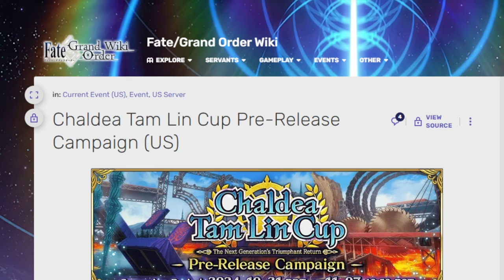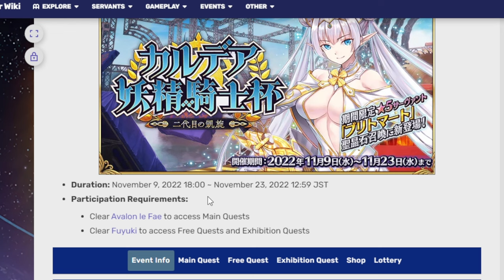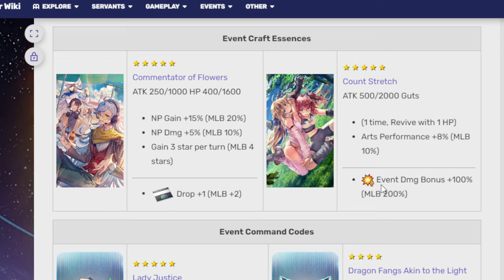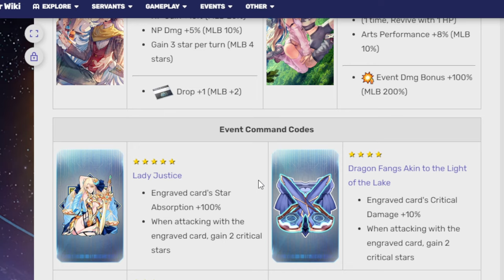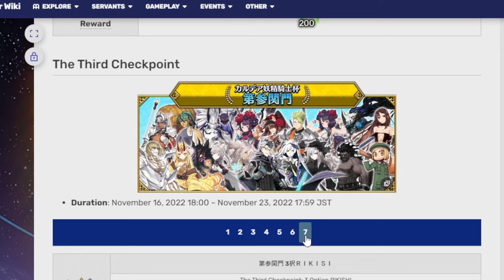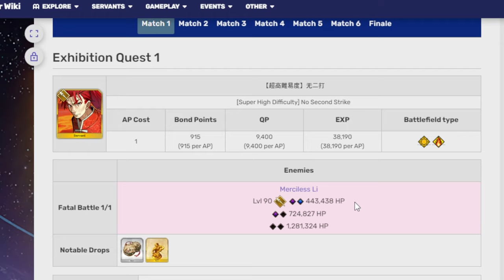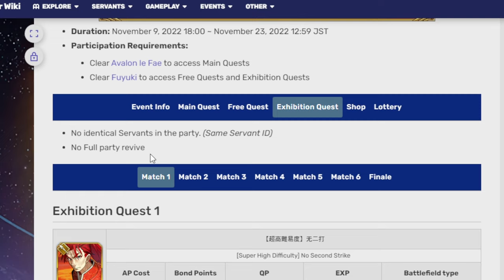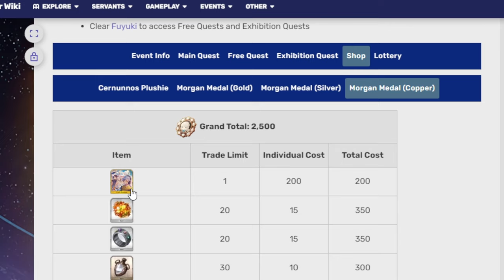Taking a look at upcoming lotto event Chaldea Tam Lin Cup! FGO NA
Britomart is pretty cool. She has big armor and huuuuuuuuuuuuge bonus when attacking riders.

00:00 Adventure start
00:18 Event info
09:20 Lotto information
16:22 Baobhan Sith
21:36 Barghest
27:14 Britomart
33:33 Adventure ends